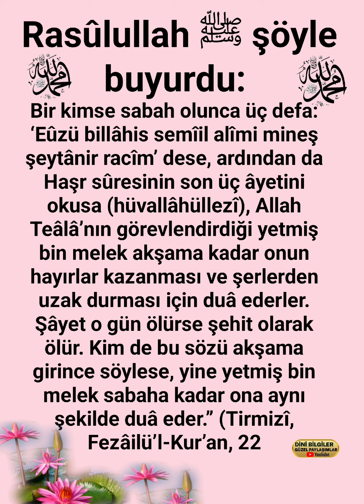Rasûlullah ﷺ şöyle buyurdu: hadis-i şerif